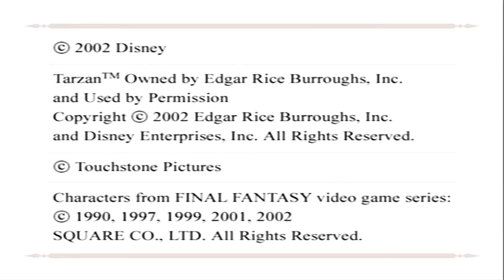Kingdom Hearts (Playstation 2) -PART2- Traverse Town & Alice in Wonderland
Alice in Wonderland and Traverse Town in Kingdom Hearts for the Playstation 2! //_Nilshaxard